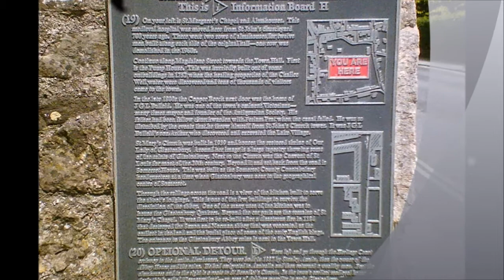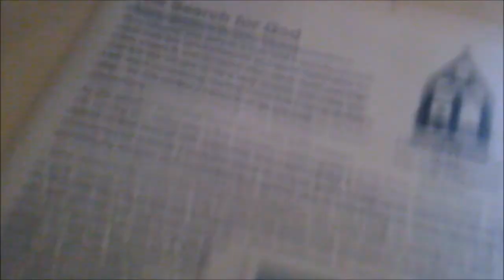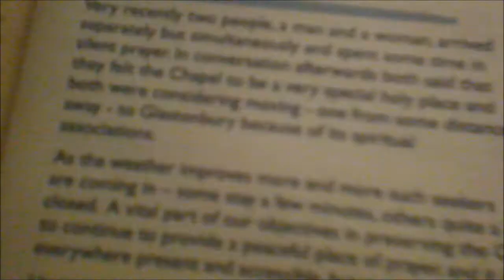The Glastonbury Visit 2012, St Benedict's Chapel